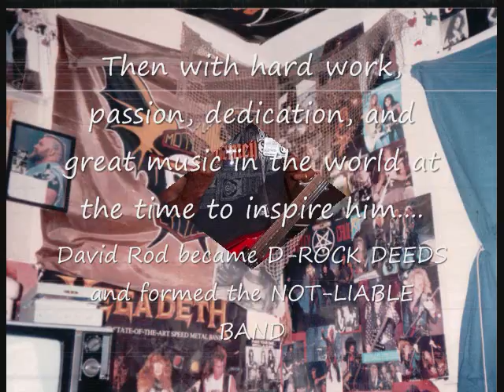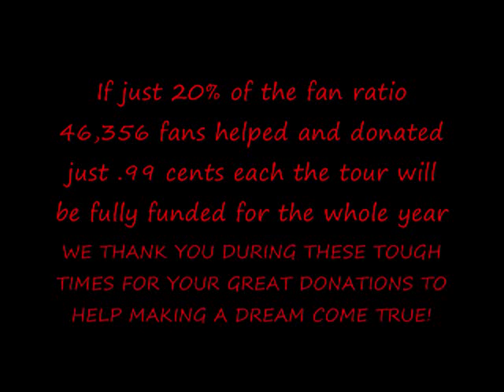Not-Liable trying to get funding to go to germany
looking for sponcers to go to germany this month